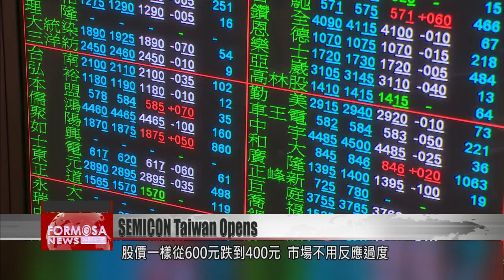SEMICON Taiwan opens with summit on auto chips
SEMICON Taiwan 2022, an annual semiconductor industry event, opened its doors on Thursday. On the day’s program was an auto chip summit, which was attended by government and international industry leaders.
Responding to the question of talent poaching by Chinese firms, economics minister Wang Mei-hua said new laws and heavier fines would discourage such practice. She also called for closer collaboration between Taiwanese and international firms in the automotive supply chain.

Industry and government leaders gather at the Global Auto Chips Executive Summit on the opening day of SEMICON Taiwan 2022. Among the attendants were Minister of Economic Affairs Wang Mei-hua and representatives from Taiwanese industry heavy-hitters such as TSMC and ASE Group. The event showcased the pivotal role of Taiwan’s semiconductor industry in supplying auto chips to the world.

Wang Mei-hua
Minister of economic affairs
In 2021, the world experienced a shortage in auto chips. By coordinating with the global supply chain, Taiwan has proved itself a trusted partner abroad.

In the face of talent poaching by Chinese firms, Minister Wang said the government has amended the Trade Secrets Act and the National Security Act, under which predatory talent poachers will face heavier fines. The government will also coordinate efforts across ministries to prevent such practices. Meanwhile, on the question of the recent fall in share prices, Powerchip Technology Corporation Chair Frank Huang said one only has to observe the performance of industry leader TSMC, whose share price once tumbled from NT$600 to NT$400. Huang added the market need not overreact.

Frank Huang
Powerchip chairman
When the industry is not doing well, the market tends to overreact, and the same can be said when it’s doing well. Our share’s dividend yield is 5% and the price-to-earnings ratio is 6, whereas TMSC’s price-to-earnings ratio is almost 20. So TSMC’s shares are a lot more expensive than ours. So how are our stocks performing? Let’s be fair, now.

With recent advancements in electric vehicles and self-driving cars, demand for auto chips has created vast business and collaborative opportunities for Taiwanese firms. The government hopes to see closer supply chain collaborations between international automobile manufacturers and Taiwanese chipmakers.